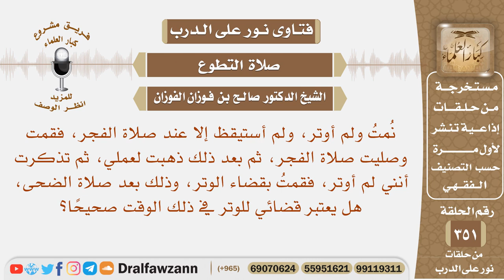تذكرت في الصباح أني لم أوتر الليلة الماضية، فقمت بقضاء الوتر بعد صلاة الضحى، فهل فعلي صحيح؟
نص السؤال: نُمتُ ولم أوتر، ولم أستيقظ إلا عند صلاة الفجر، فقمت وصليت صلاة الفجر، ثم بعد ذلك ذهبت لعملي، ثم تذكرت أنني لم أوتر، فقمتُ بقضاء الوتر، وذلك بعد صلاة الضحى، هل يعتبر قضائي للوتر في ذلك الوقت صحيحًا؟
السيرة الذاتية :
للاشتراك في قناة الشيخ صالح الفوزان

رئيس الفريق
لمشروع كبار العلماء